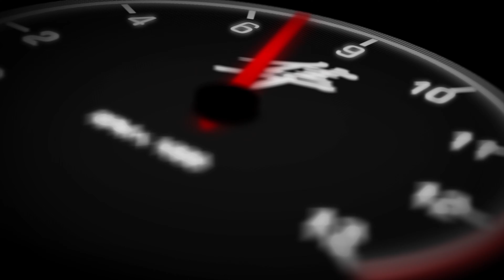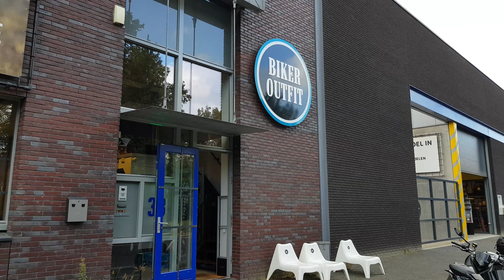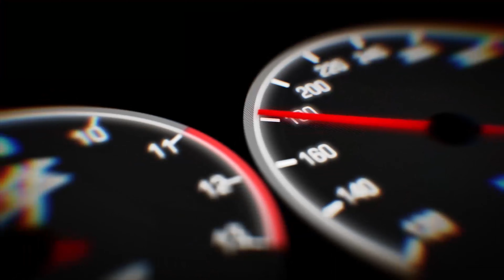BLV #294 "Datona Cap Winnaar"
BikeLifeVlogs PompeRrrts!!!